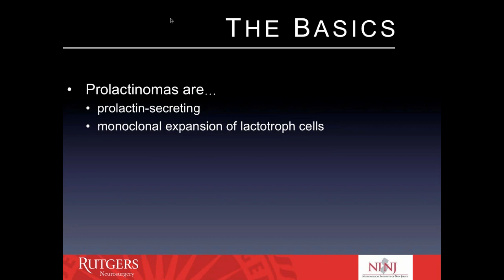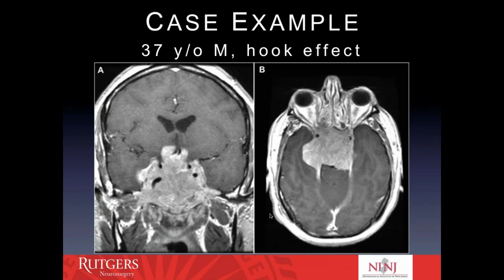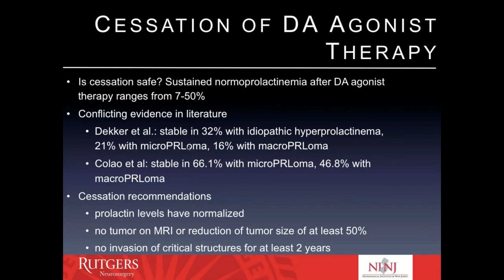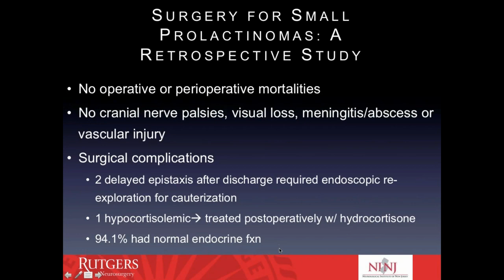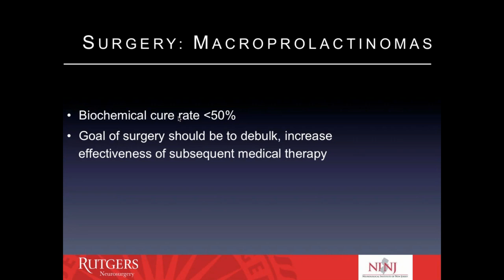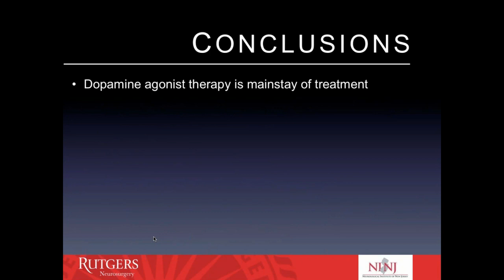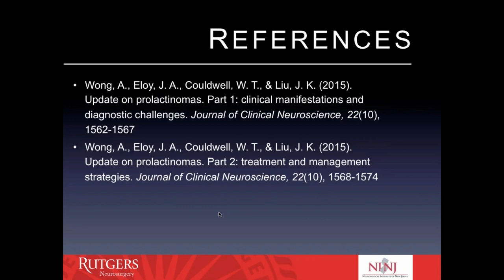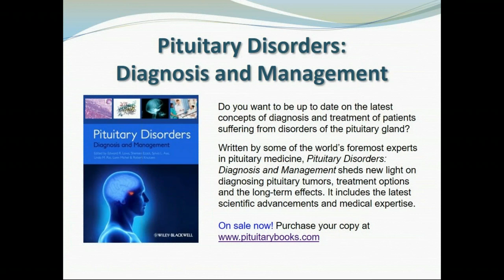Treatment Strategies for Prolactinomas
Presented by:

James K. Liu, MD
Professor of Neurosurgery
Director of Skull Base and Pituitary Surgery
Rutgers University, New Jersey Medical School
RWJ Barnabas Health

Learning Objectives:
To understand the medical therapies for prolactinomas
To understand the roles of surgery for prolactinomas
To understand the roles of radiation for prolactinomas
Presenter Bio:
Dr. James K. Liu is the Director of Cerebrovascular, Skull Base and Pituitary Surgery at the Rutgers Neurological Institute of New Jersey, and Professor of Neurological Surgery at Rutgers University, New Jersey Medical School. He is board certified by the American Board of Neurological Surgery, and has a robust pituitary tumor practice at University Hospital and Saint Barnabas Medical Center.

Dr. Liu graduated summa cum laude from UCLA with Phi Beta Kappa honors, and obtained his MD from New York Medical College with AOA honors. After completing a neurosurgery residency at the University of Utah in Salt Lake City, he was awarded the Dandy Clinical Fellowship by the Congress of Neurological Surgeons, and obtained advanced fellowship training in Skull Base, Cerebrovascular Surgery & Neuro-oncology at the Oregon Health & Science University in Portland.

Dr. Liu is renowned for his comprehensive treatment of complex brain tumors and skull base lesions, including pituitary tumors, acoustic neuromas,meningiomas, craniopharyngiomas, chordomas, and jugular foramen tumors. His robust clinical practice encompasses both traditional open and minimally invasive endoscopic endonasal skull base approaches. He also specializes in microsurgery of cerebrovascular diseases including aneurysms, arteriovenous malformations (AVMs), cavernous malformations, and carotid artery stenosis. He also has expertise in cerebrovascular bypass procedures for moya moya disease, carotid artery occlusion, vertebral artery occlusion, complex aneurysms and skull base tumors, as well as endoscopic-assisted microvascular decompression for trigeminal neuralgia and hemifacial spasm.

As one of the most active researchers in his field, Dr. Liu has published extensively with over 250 peer-reviewed publications and 25 textbook chapters. He has taught many hands-on cadaver dissection courses in skull base surgery and has lectured extensively nationally and internationally throughout North America, Latin America, Europe, and Asia. Dr. Liu's research is focused on the development of innovative and novel skull base and endoscopic techniques, quantitative surgical neuroanatomy, microsurgical and microvascular anastomosis skills training, virtual surgical simulation, pituitary tumor biology, and clinical outcomes after skull base and cerebrovascular surgery.

Dr. Liu is an active member of the American Association of Neurological Surgeons, Congress of Neurological Surgeons, North American Skull Base Society, Pituitary Network Association, The Facial Pain (Trigeminal Neuralgia) Association, AANS/CNS Cerebrovascular Section, Tumor Section. He serves on the medical advisory board of the Acoustic Neuroma Association of New Jersey, and is the current Secretary-Treasurer of the International Meningioma Society.